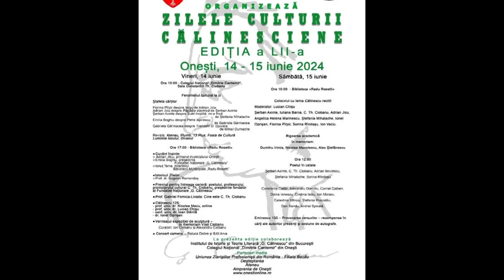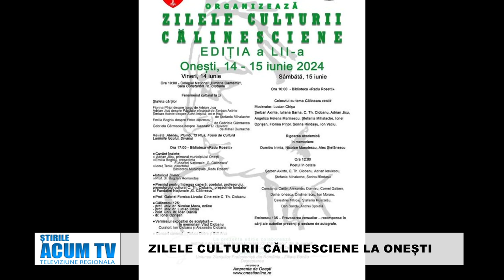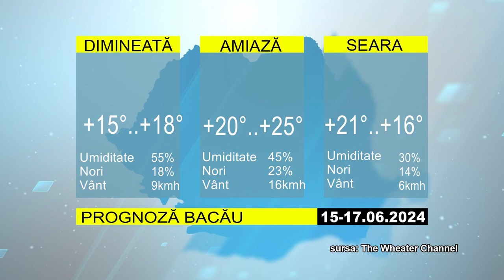STIRILE ACUM TV | 15-17.06.2024